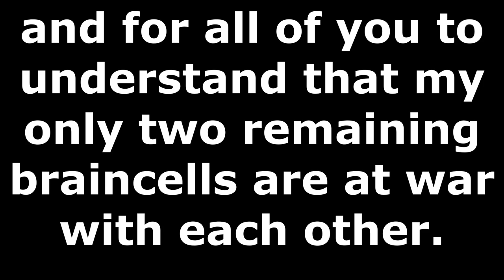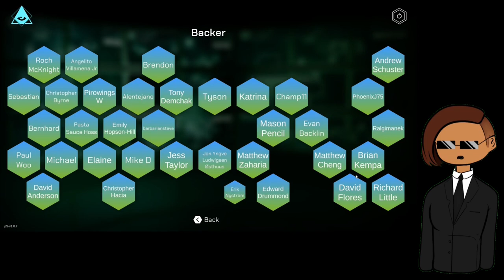FAILING THE LITERAL TUTORIAL | The Shadow Government Simulator Prologue (Part 01)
I WANT TO UNDERSTAND THIS GAME! I SWEAR!

TIMESTAMPS:
00:00 Failure warning
00:20 Intro to failure
01:15 Failureing
18:35 I failed

I will capture most of Africa.